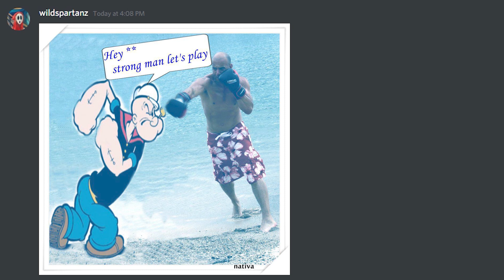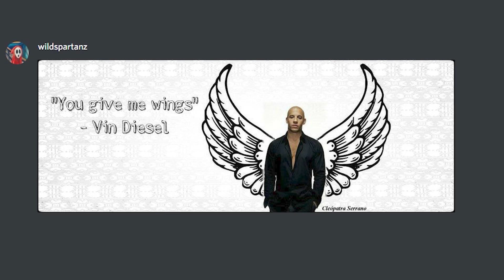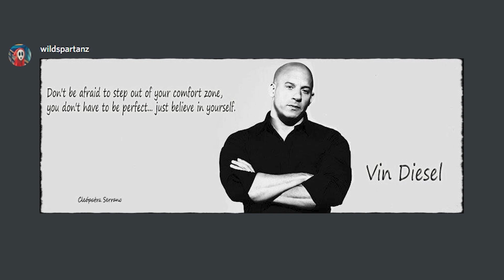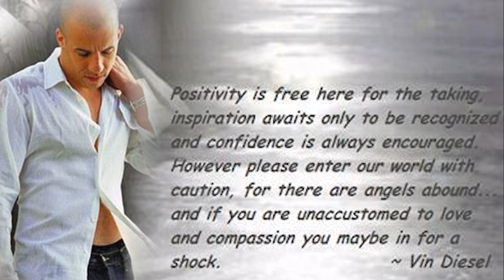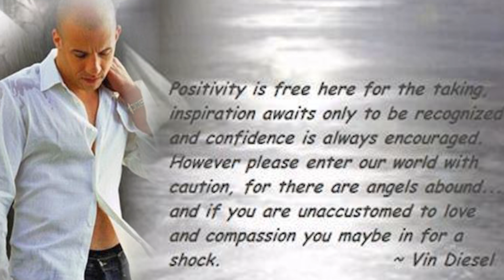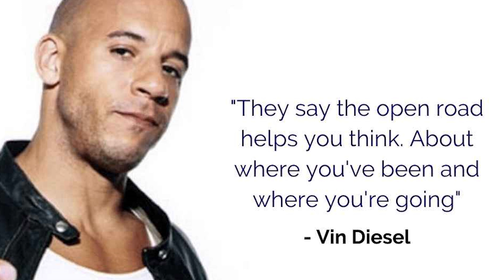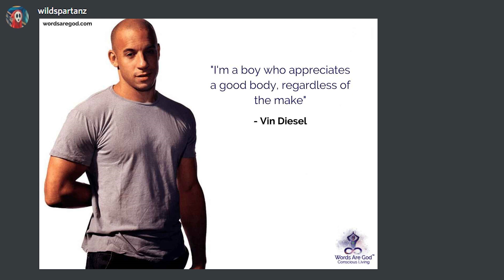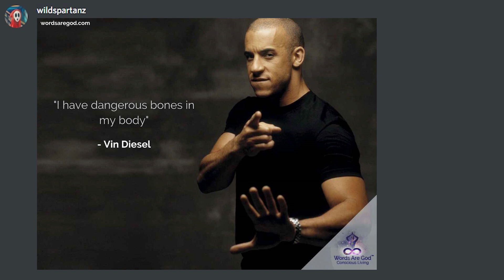Vin Diesel's Facebook is something special...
in today's video we looked at vin diesels facebook. Enjoy.

In today's video we looked at Vin Diesel's facebook the king of cringe as Drew Gooden put it. I thought it would be a good time to take a stroll down his page since the family meme with vin diesel has taken off recently. I'm sure you've seen on subreddits like r/memes, r/dankmemes, and r/196 as well as twitter and youtube meme compilations. It's been everywhere.